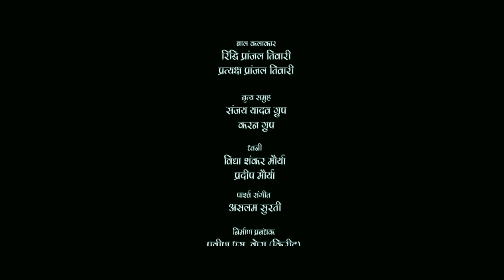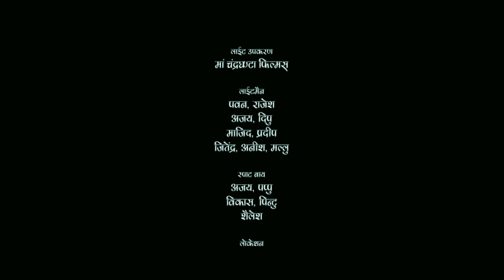डायन (2020) खेसारी लाल की सबसे दर्दनाक फिल्म 2020 | रोंगटे खड़े कर देने वाली फिल्म